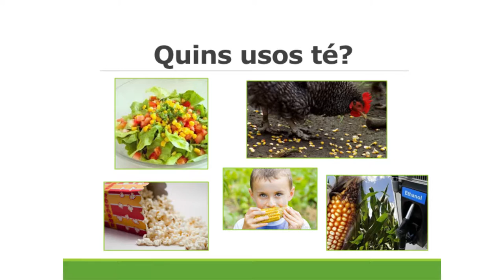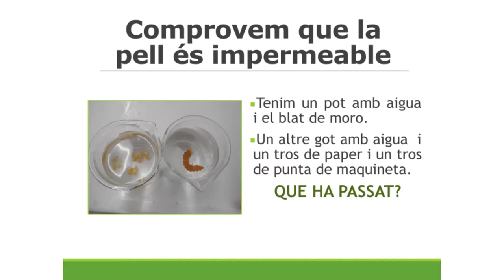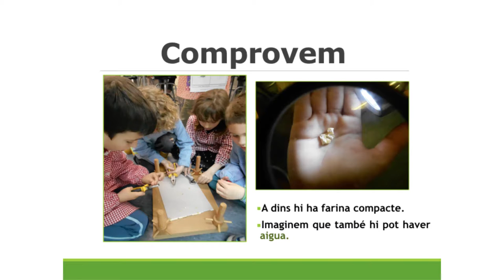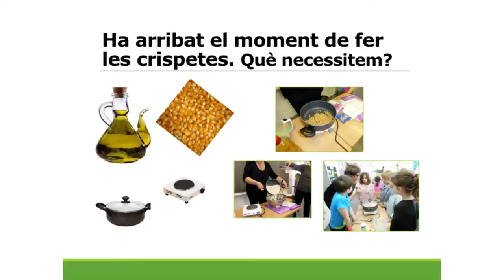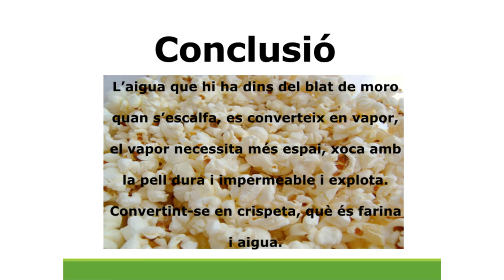ESC Fort Pienc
Ponència de 2n de primària de l'escola Fort Pienc sobre "Per què el blat de moro quan s'escalfa es converteix en crispeta?" presentada al 3r Congrés de ciència a les escoles, el 18 de maig de 2016.